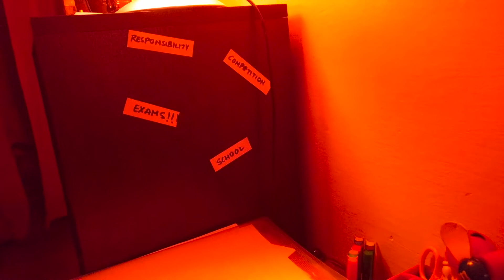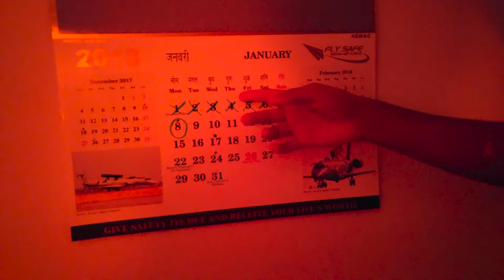LIFE EXPLAINED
Living life on your own terms. This guy takes two minutes of your time to share some wisdom on life in a funny yet super serious way.